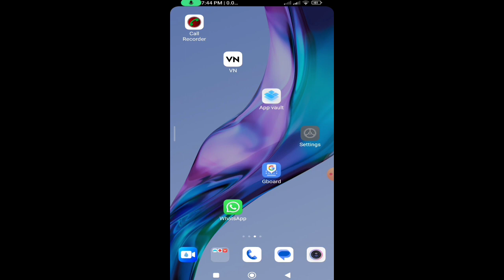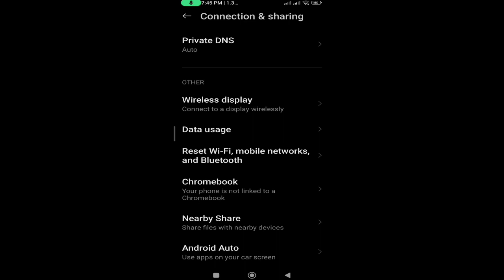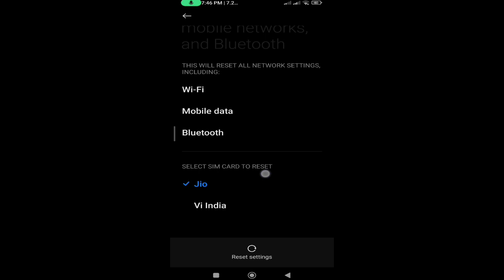Poco C55 Phone Me Network Nahi Aa Raha hai Problem Fix | How to Not Working Network Problem Solve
Poco C55 Phone Me Network Nahi Aa Raha hai Problem Fix |

 How to Not Working Network Problem Solve |